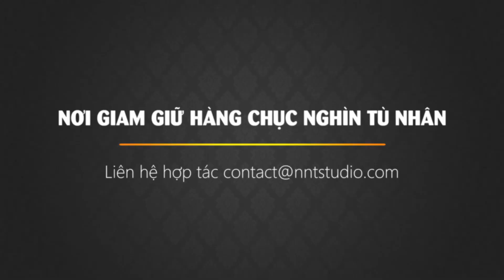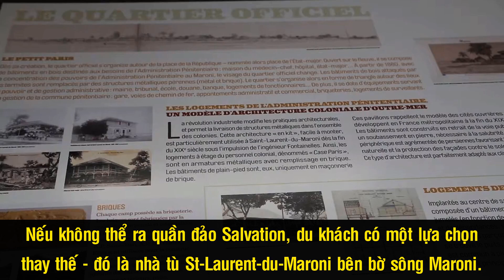Đảo Quỷ - Địa Ngục Trần Gian Của Hàng Chục Nghìn Tù Nhân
Ở ngoài khơi Guyane thuộc Pháp có một quần đảo đặc biệt chuyên giam giữ và lưu đày tù nhân hình sự và chính trị - gọi là Salvation (quần đảo Cứu Thế). Nổi tiếng nhất trong quần đảo này chính là đảo Quỷ - địa ngục trần gian của hàng chục nghìn tù nhân. Trong suốt hơn 100 năm, có tới hơn 70.000 người đặt chân tới đây và chỉ vài trường hợp may mắn sống sót hoặc trốn thoát thành công.